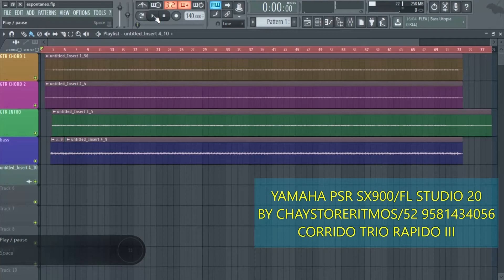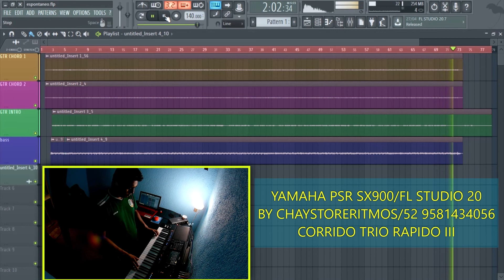YAMAHA PSR SX900 FL STUDIO 20 CORRIDO TRIO RAPIDO 3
correo electronico.